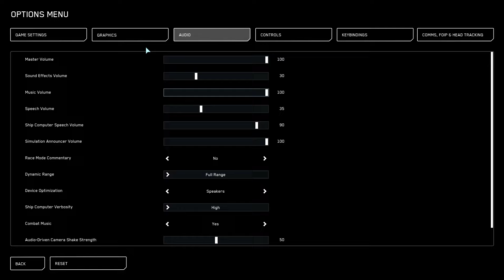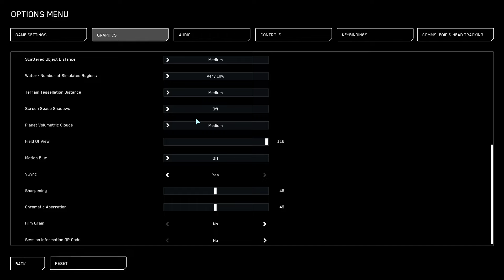Star Citizen 3.24.2: Reclamer Salvage